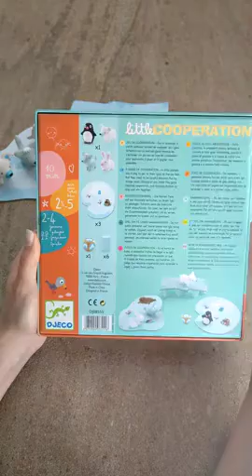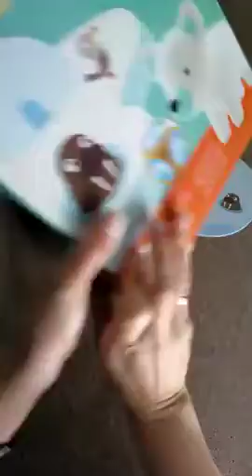Juego Little Cooperation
Juego de mesa para aprender a cooperar entre los jugadores. ¿Conseguiremos que todos los animalitos lleguen al iglú antes de que el puente desaparezca? A partir de 2 años y medio.